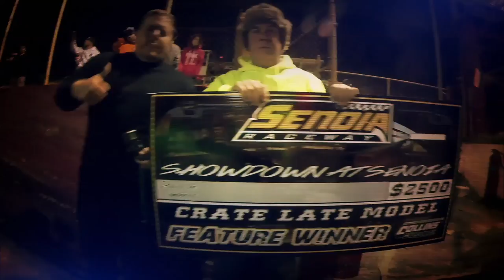J4 Colton Jackson - Sportsman Late Model - 3-31-17 Boyd's Speedway - In-Car Camera